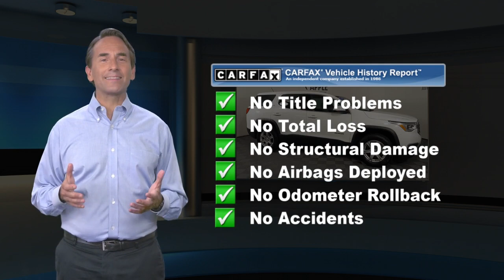Used 2019 GMC Acadia SLE, York, PA C17320Q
2019 GMC Acadia SLE Summit White Dark Ash Gray/ Light Ash Gray33528 miles. One Owner! ENGINE, 2.5L DOHC 4-CYLINDER SIDI, TRANSMISSION, 6-SPEED AUTOMATIC, SUMMIT WHITE, DARK ASH GRAY/ LIGHT ASH GRAY, SEAT TRIM, PREMIUM CLOTH, AUDIO SYSTEM, 7"DIAGONAL COLOR TOUCH SCREEN WITH GMC INFOTAINMENT SYSTEM, AM/FM Wheels, 4 - 17"x 7.5"(43.2 cm x 19.1 cm) aluminum, Passenger Sensing System sensor indicator inflatable restraint, front passenger/child presence detector (Always use seat belts and the correct child restraints. Children are safer when properly secured in a rear seat in the appropriate child restraint. See the Owner's Manual for more information.), Air bags, frontal and side impact for driver and front passenger driver inboard seat-mounted side-impact, driver side knee and roof-rail side-impact for all rows in outboard seating positions (Always use seat belts and the correct child restraints. Children are safer when properly secured in a rear seat in the appropriate child restraint. See the Owner's Manual for more information.), GMC 4G LTE and available built-in Wi-Fi hotspot offers a fast and reliable Internet connection for up to 7 devices; includes data trial for 1 month or 3GB (whichever comes first) (Available Wi-Fi requires compatible mobile device, active OnStar service and data plan. Data plans provided by AT&T. Visit onstar.com for details and system limitations.), GMC Connected Access with 10 years of standard connectivity which enables services such as, Vehicle Diagnostics, Dealer Maintenance Notification, GMC Smart Driver, Marketplace and more (Limitations apply. Not transferable. Standard connectivity available to original purchaser for ten years from the date of initial vehicle purchase for model year 2018 or newer GMC vehicles. See onstar.com for details and further plan limitations. Connected Access does not include emergency or security services. Availability and additional services enables by Connected Access are subject to change.), Rear Vision Camera, Door locks, rear child security, Rear seat reminder, Teen Driver configurable feature that lets you activate customizable vehicle settings associated with a key fob, to encourage safe driving behavior. It can limit certain vehicle features, and it prevents certain safety systems from being turned off. An in-vehicle report card gives you information on driving habits and helps you to continue to coach your new driver, Horn, dual-noteApple Chevrolet has quality pre-owned vehicles. This vehicle won't be on the lot long! This is an exceptional vehicle at an affordable price!Our team is professional, and we offer a no-pressure environment. We'd be happy to answer any questions that you may have. Come on in and take a test drive! Apple Chevrolet 1200 Loucks Road York PA 17404

[RLVID:6829:53dcbdb4151adc89:2a049acae5330832:1]